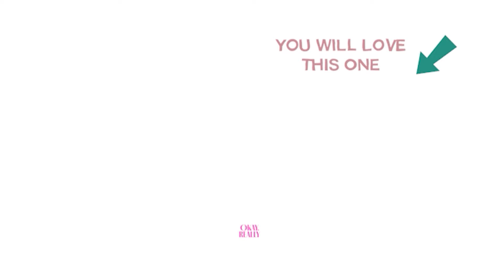Daughter Reunited With Dad After 14 Years 💕 | OKAY REALLY